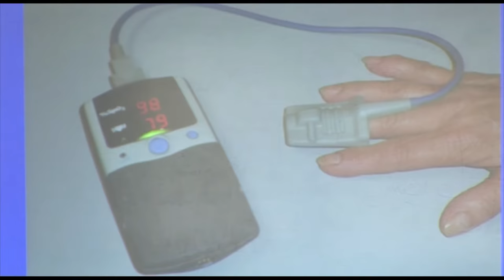Aula Respira: "Ronco y me quedo dormido" | Cecova TV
La obesidad, el tabaco, el consumo de fármacos como relajantes musculares o hipnóticos para dormir. Son algunos de los factores de riesgo para padecer apnea del sueño. Los síntomas para detectarlos son claros y sencillos. De cómo prevenir este trastorno, sus síntomas y tratamiento se ha hablado en un taller para pacientes que ha organizado el servicio de Neumología del Hospital General de Valencia.